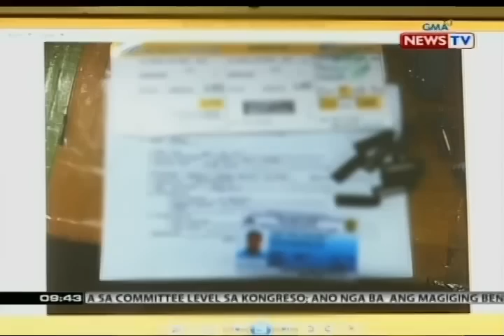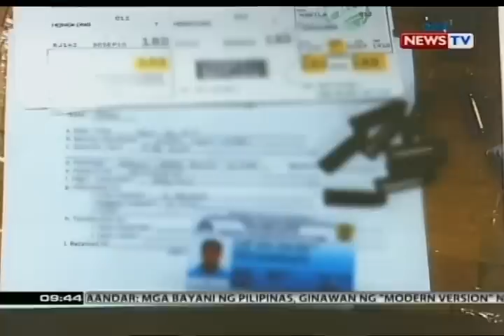SONA: Pitong nakulong dahil sa pagdadala ng bala sa NAIA, sasalang sa inquest